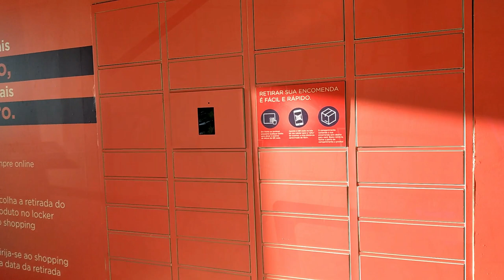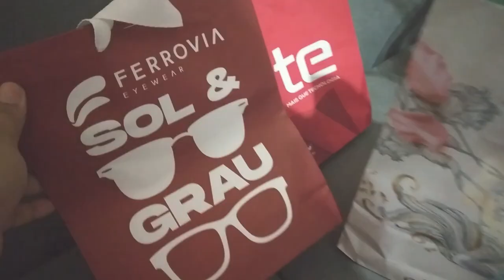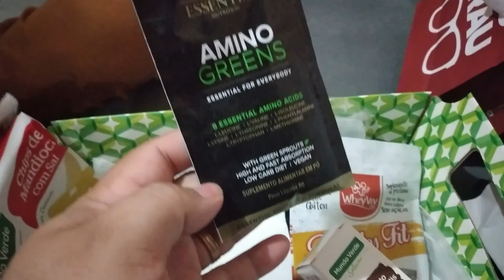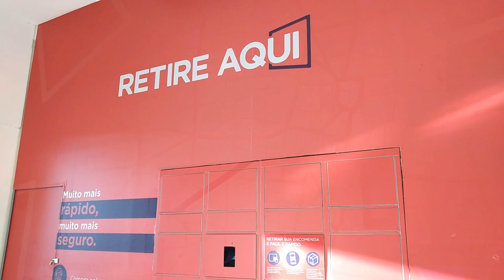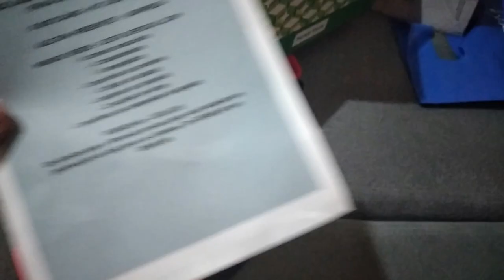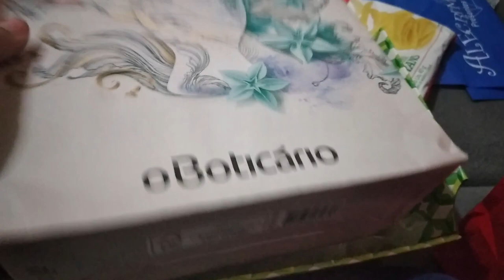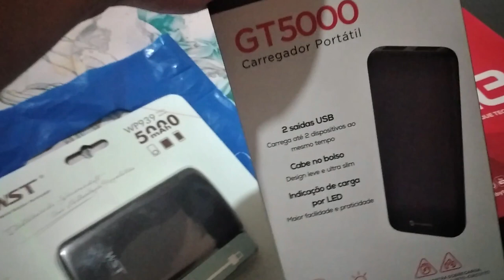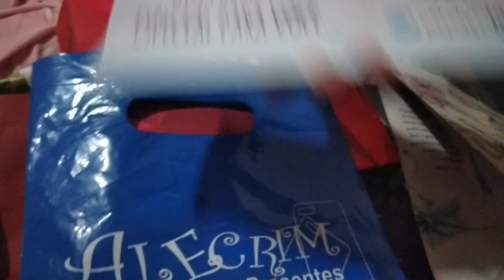PRESENTE ESPECIAL PRO PAPAI ❤️ Dia dos Pais 2020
Agência 3281
Conta 282412
Op  .13